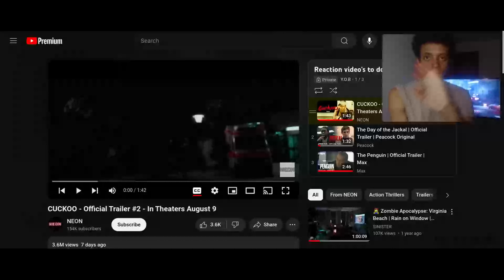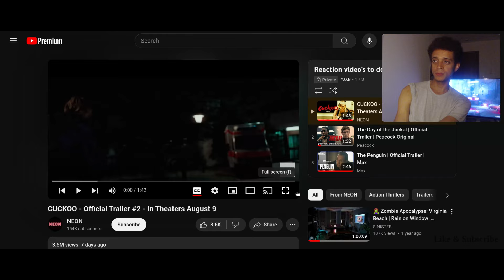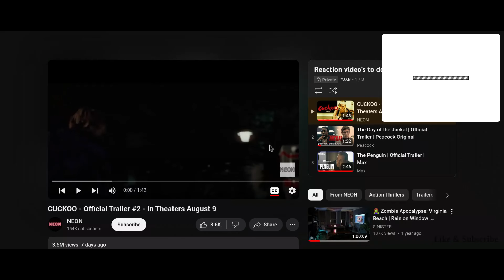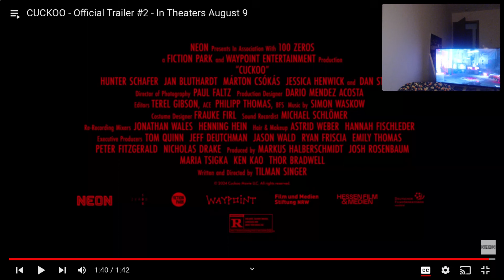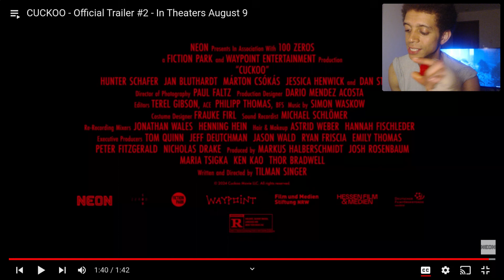CUCKOO Official Trailer 2 (REACTION)